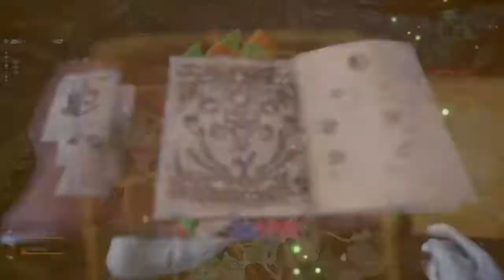Monster Hunter: World. New Killmonger defeats a Rathalos.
Tro prove himself  to the Elder Wyverian Tanso slays a Rathalos, almost dying in the process. Now he and Handler must face a Diablos for them to be considered true hunters, hence gaining the respect of the Elders and maybe T'Challa's.